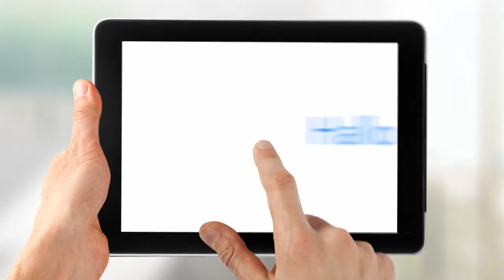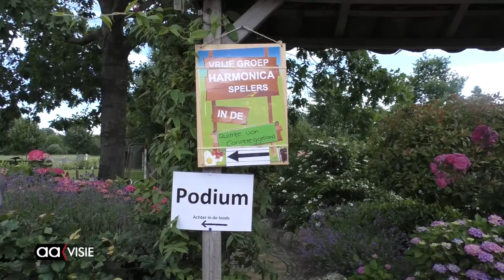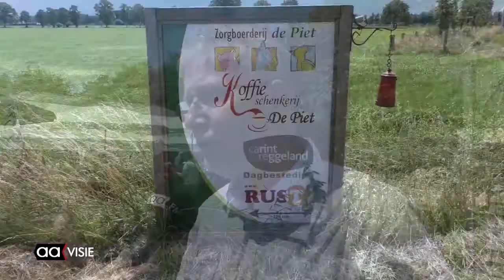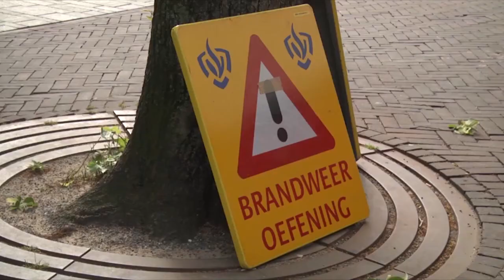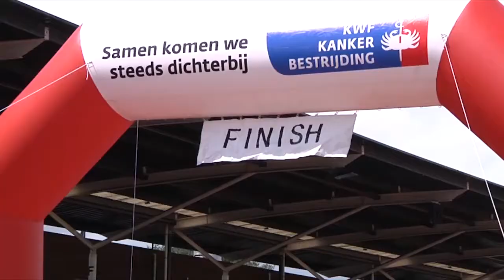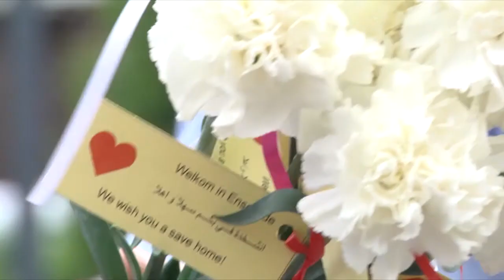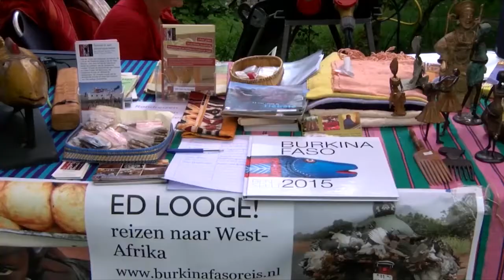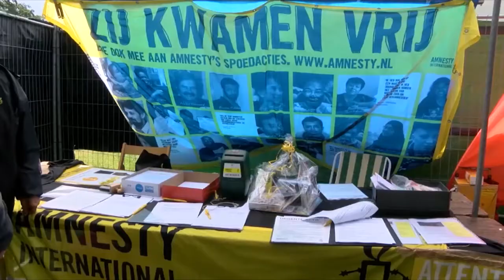Weekjournaal Almelo week 27 juli 2016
Arjen Gerritsen is de nieuwe burgemeester van Almelo, Wijkplatform Centrum Almelo stopt, terugblikken op HobNob en de Taptoe 2016, Bijen bevolken het nieuwe stadhuis, Amycus Roeivereniging, Hero Brinkman even terug in Almelo, Accordeonspelers bij de Piet en meer.

Het weekjournaal van Omroep Almelo is elke week van vrijdag tot en met zondag vanaf 18.00 uur te zien op het TV-kanaal AAvisie. Natuurlijk ook altijd terug te kijken via uitzending gemist op deze site.